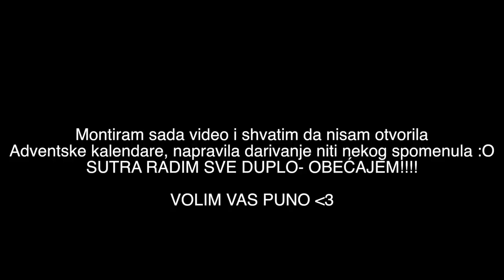ŠTO MISLIM O Click4Chic? 🙃| VLOGMAS 19 🎅🏻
Matea s kanala click4chic i ja smo vam odlučile snimiti zajednički Q&A. Pitanja ste postavljali vi a neka od njih su bila što nas živcira jedna kod druge, hoćemo li snimiti zajednički pet tag i da se opišemo u tri riječi.